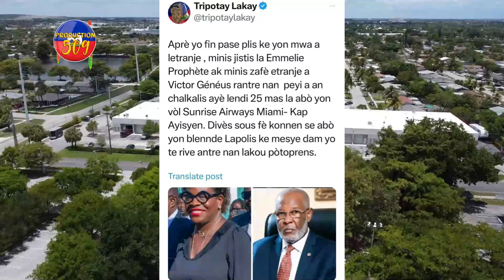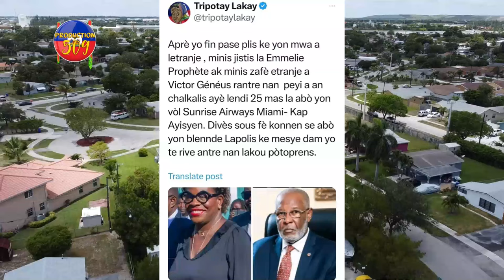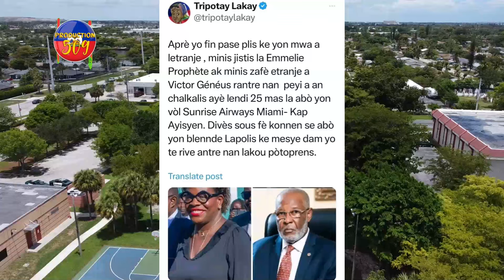Zen Pete Nan Vilaj, Yon PRIZONYE AVILI Bandi IZO yo Ki EPAPIYE Nan KATALPA La Antanke Machann PAP PA